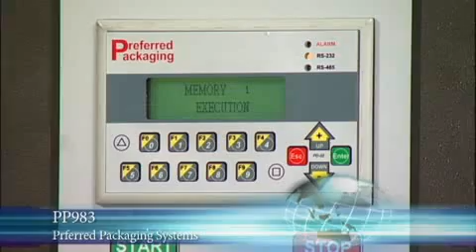Economical Pallet Wrap Machine with Pre-Stretch Can Save Money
Our customers include companies in many industries including biotechnology, medical device manufacturing, electronics, solar, food processing, agriculture, warehousing, fulfillment, distribution and general manufacturing.